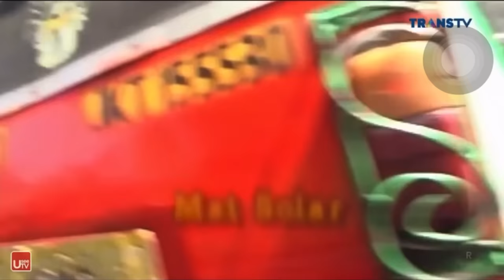281. Bajaj Bajuri: Bajaj Rusak